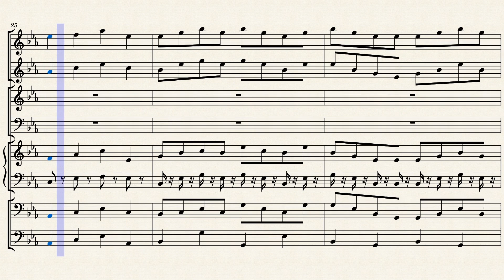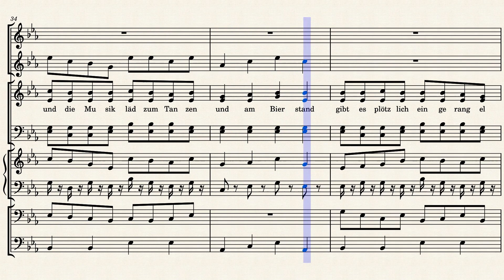Lust auf Kirmes von Otmar Ballmann